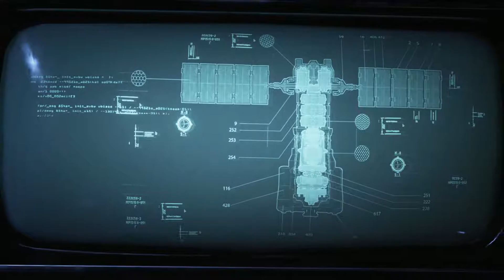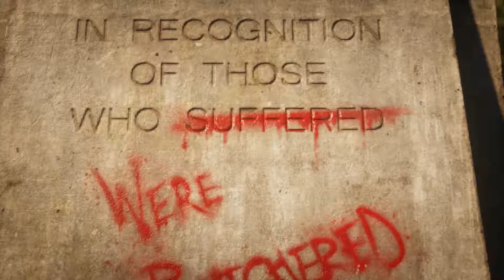Gears 5 Gameplay Part 2 ACT I Diplomacy/This is War (Gears of War 5)